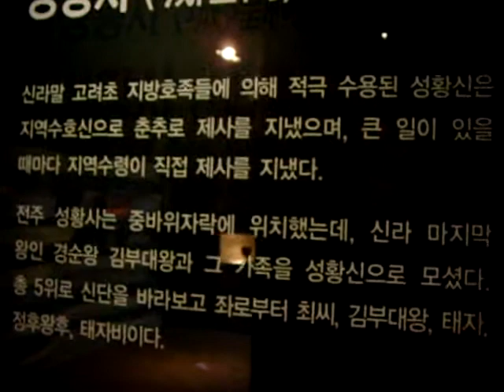Korean History Channel (Korea History.Korean History ).Jeonju History Museum ..Jeonju city . KOREA .